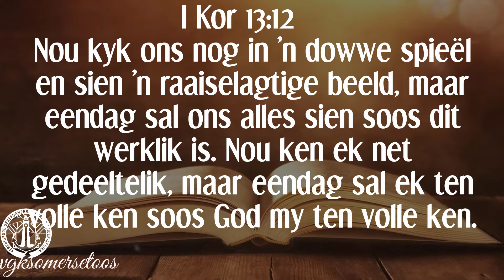Ons daaglikse reis deur die Bybel: 5 Oktober 2022